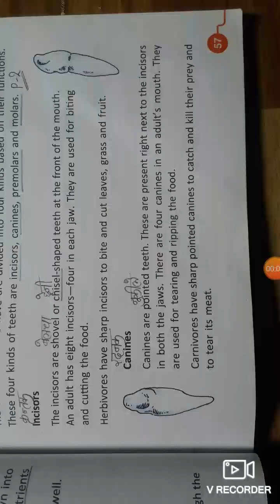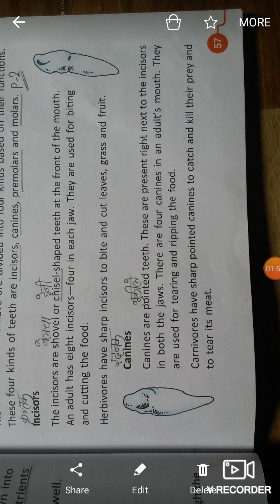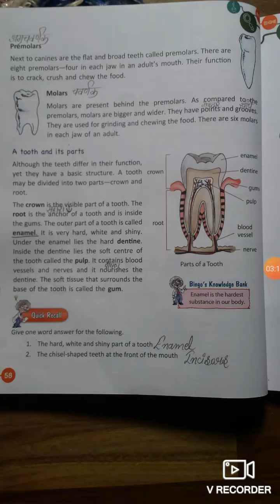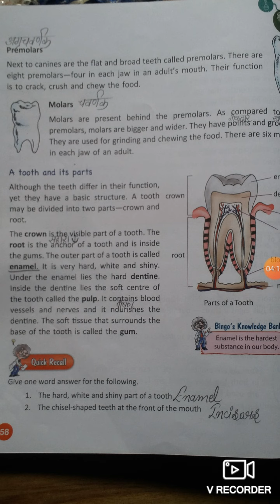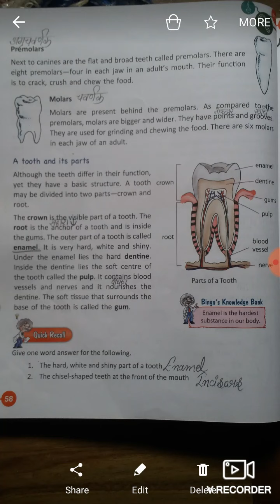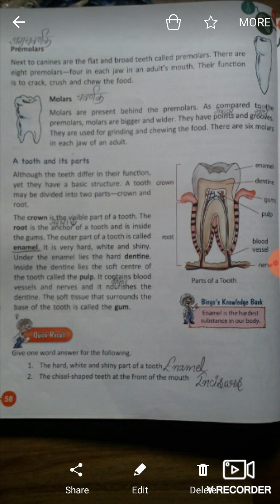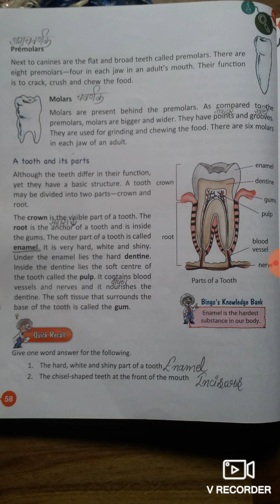4th||science||lesson-7th||part-3rd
The Digestive System and Teeth